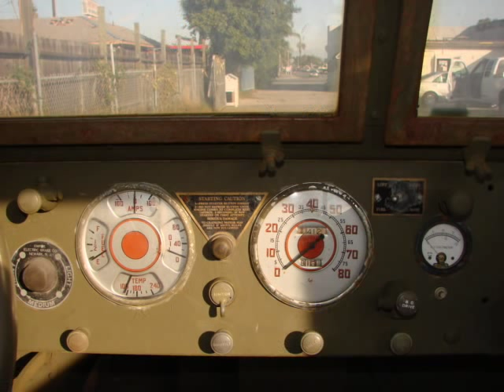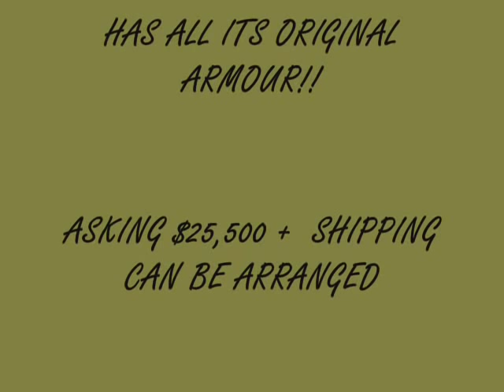1942 Whites Military Half Track M2A1 For Sale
1942 Whites Military Half Track M2A1 For Sale. This half track runs and drives! Used in parades in the past...She is one of a few with the original rear armour section and has the winch trans drive.Needs some TLC and you will have a great military vehicle.Use it for your business or re-inactments, or museum piece?? No matter what if you like attention! this will get it!